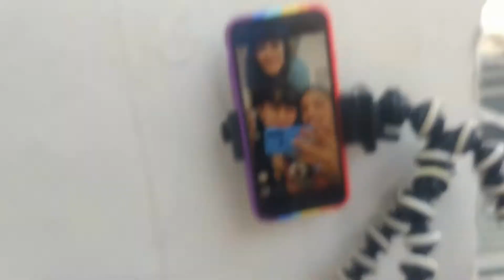A very *chaotic* messy vlog + tried pulling an all nighter // filmed pathetic reels // chill scenes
.stalk me or whateva .